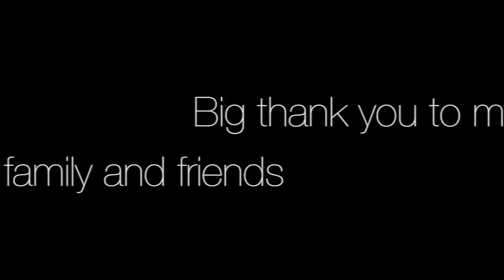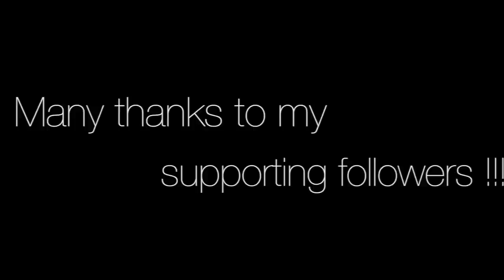Welcome Video for Website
Dear Followers ! This is my welcome video to my new uploaded Have fun on my site and expect uploads every now and then !